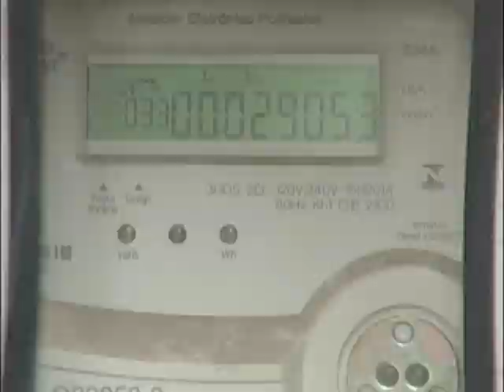Em 2014 outra empresa assume controle da Enersul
Apesar da redução na conta de energia no começo do ano, a tarifa aqui no Estado está entre as mais altas do país.